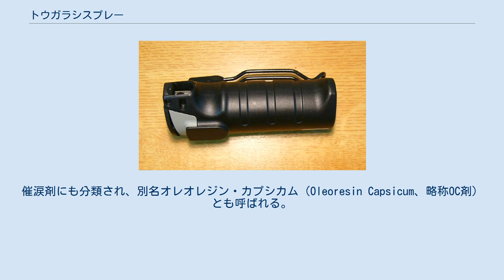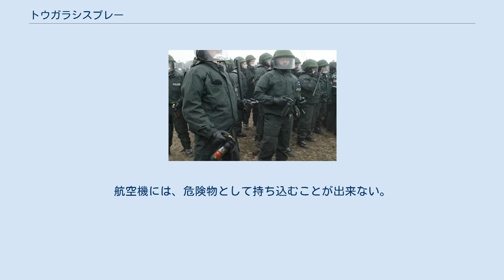トウガラシスプレー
トウガラシスプレー使用の実演 トウガラシスプレー（唐辛子 spray）は猛獣や暴徒などに対する自衛手段として用いられる催涙スプレーの一種である。
主成分はカプサイシンで、特に顔に吹きかけられると目や粘膜の痛みと一時的な盲目を引き起こす。
後遺症が残らないため非致死性の兵器、護身用具として用いられる。
強い怒りや薬物等で興奮状態に陥ったりした人間の制圧にも効果がある。
催涙剤にも分類され、別名オレオレジン・カプシカム（Oleoresin Capsicum、略称OC剤）とも呼ばれる。
カプシカムはトウガラシ属の学名である。
 携帯用トウガラシスプレー トウガラシスプレーは、刺激的な薬品であり、目の痛み（一時的な盲目）・呼吸困難・鼻水・せき・皮膚の灼熱感などの症状を引き起こし、場合によっては数時間持続する。
 対処法としては、通常、皮膚に付着したものを水で洗い流すことが行われるが、油性物質であるため、植物油を用いる方法もある。
 目への影響は後遺症が残ることなく、無害であると結論した調査報告が発表されている。
しかし、ロサンゼルス・タイムズは1995年6月に、トウガラシスプレーの警察使用によると思われる死者が1990年以降少なくとも61人に上るとの発表をした。
過剰な噴射を受けて呼吸困難等を引き起こしたための死である可能性がある。
WHOの報告書では、直接的な死亡例は喘息保持者の1名のみで、他はコカインとの併用や不適切な拘束姿勢による窒息の疑いがあるとしている。
 アメリカ軍のアバディーン研究所は1993年にトウガラシスプレーが突然変異を誘発する影響、発癌性の影響、増感、心血管で肺毒性、神経毒性などの致死的な作用を引き起こすことがありうると発表した。
 トウガラシスプレーを装備した機動警官 アメリカでの規制は州ごとに異なる。
 所持や販売については、明確に規制されていないが、正当な理由の無い携帯は軽犯罪法や生活安全条例違反となる場合がある。
航空機には、危険物として持ち込むことが出来ない。
 使用については場所や状況によって、威力業務妨害や暴行罪として、また被害の程度によっては傷害罪の容疑で逮捕される可能性がある。